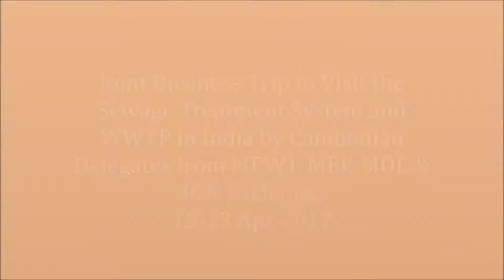Joint Business Trip to Visit WWTP in India 18-23 Apr 2017